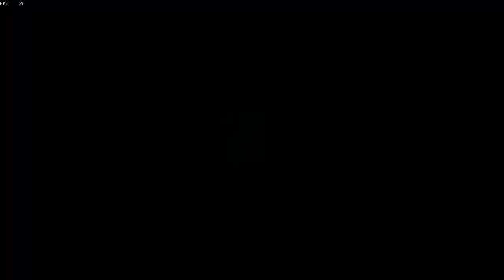Sea of thieves - Using ram strats for maximum sinkage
This is my first time actually editing a video, sorry if it's not very good.
If you like the video it would be appreciated if you left a like, if you didn't like the editing let me know, I'm still learning editing and would like to improve my editing. Creative criticism is also appreciated.

Rast3rGraphics Channel : @Rast3rGraphic